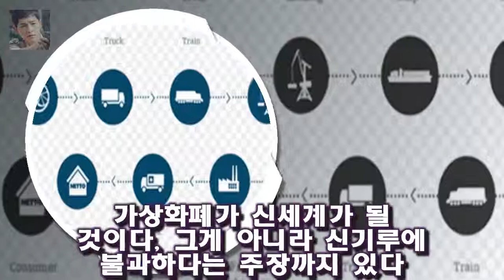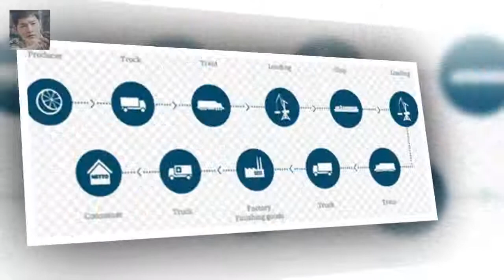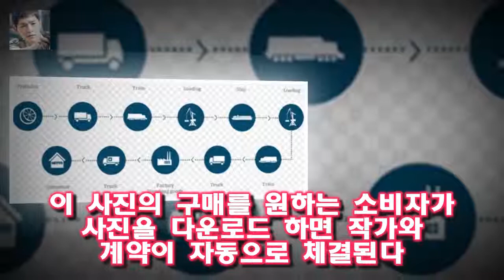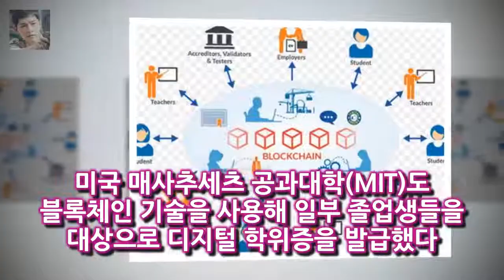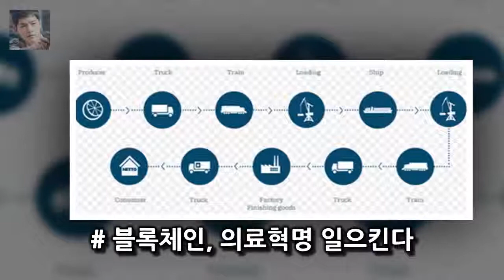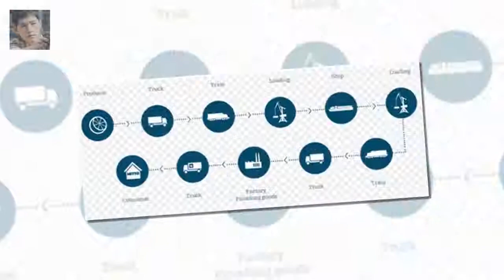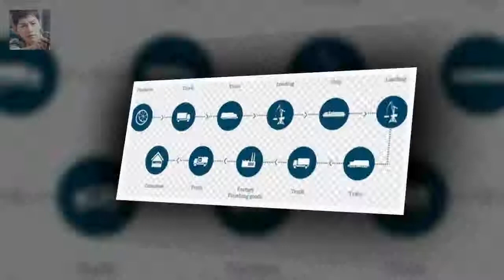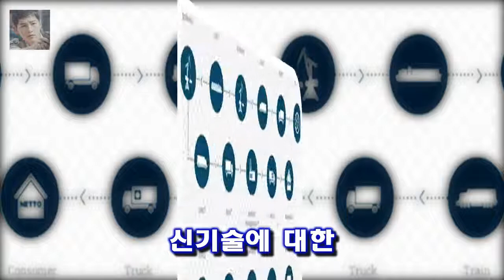[최은수 기자의 미래이야기]블록체인 혁명이 온다...미래경제 어떻게 바꿀까 미래학자인 돈 탭스콧은 저서 블록체인 혁명에서 블록체인이 세계 경제의 변혁을 주도할 것이라고 전망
블록체인 기술이 주목을 받고 있다
특히 이 기술을 활용한 가상화폐에 관한 논란이 뜨겁다
가상화폐가 신세계가 될 것이다 그게 아니라 신기루에 불과하다는 주장까지 있다
미래학자인 돈 탭스콧은 저서 블록체인 혁명에서 블록체인이 세계 경제의 변혁을 주도할 것이라고 전망한다
2025년에는 블록체인 플랫폼이 전세계 GDP의 10%에 달할 것이라는 전망까지 나오고 있다
블록체인은 우리의 미래를 어떻게 바꿔놓을까?
해피투게더 배려하는 주상욱과 말을 지어내는 어머니  주상욱의 별명은 어머니 친구들이  반포 권상우  라고 지어 주었는데  좀 특이하네요 :
몬스타 최종회(12회) 노래모음듣기(총 7곡 OST)  몬스타가 12 화를 끝으로 대단원의 막을 내렸습니다 :
[박세연의 모르는가요]올해 너 뜬다 1. 흙수저 NO! `흥부자` 모모랜드  매일경제 스타투데이 박세연 기자] 2018년 새롭게 등장한 신곡으로 음악 방송 첫 1위를 거머쥔 :
이에 대해 소속사 더블킥컴퍼니는 공식 입장을 통해 이 같은 소문은 허위 사실이라며 강력히 대응하겠다는 입장을 밝혔다.[ 모모랜드 주이 학폭가해자요? 악성루머...법적대응 고려 :
솔직히 제일 감동을 많이 받은 노래입니다  몬스타 베스트 노래모음듣기 명곡 엄선(총 12곡 OST) :